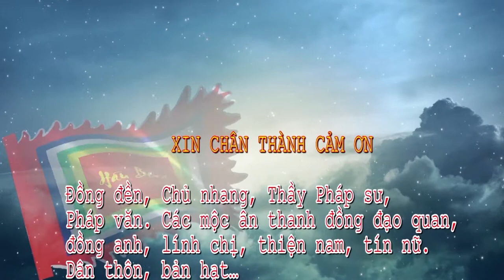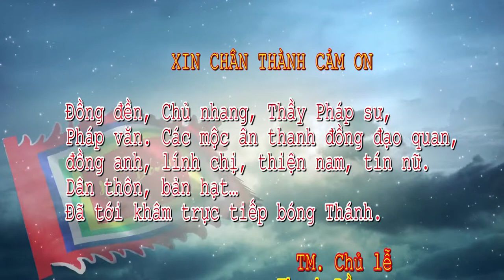GÍA HẦU CÔ CHÍN CÔ BÉ THƯỢNG NGÀN Phần kết